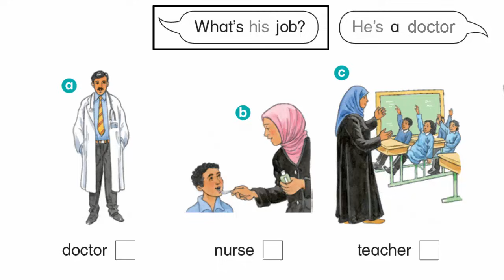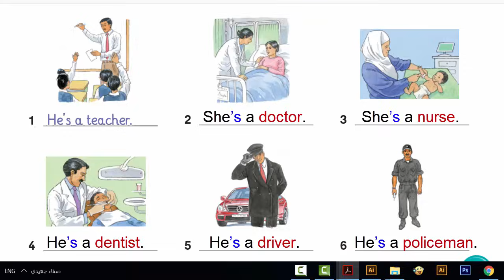صفحة 10 الفصل الأول إنجليزي الصف الثالث